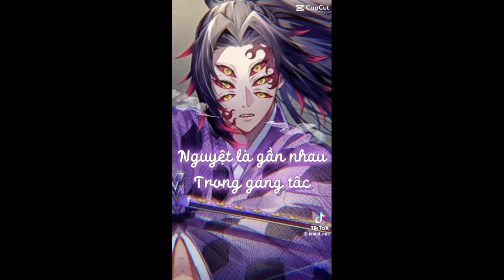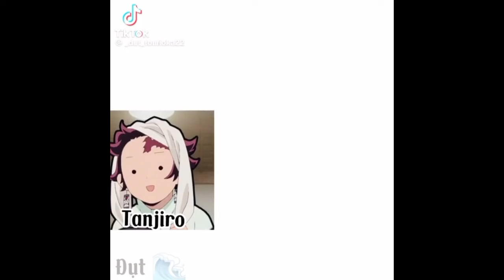🦋Tổng hợp tik tok kimetsu🦋 #3 - Phong Hoa Tuyết Nguyệt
Mn đăng kí giúp mình ik , chứ ít đăng kí lm mik nản lm video lắm rùi đó 🥺❤️